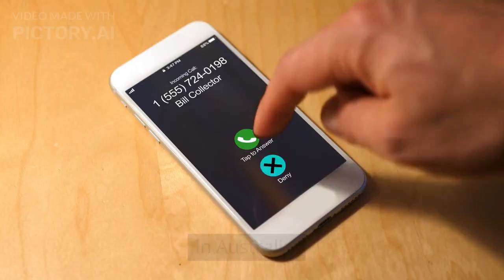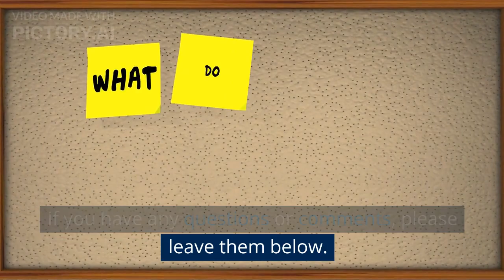Debt Collectors in Australia | Advance Debt Collection | Australian Debt Collection & Skip Tracing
In this video, we take an in-depth look at the debt collection industry in Australia.

From the services offered by Advance Debt Collection to the importance of skip tracing, we cover it all.

Our goal is to educate viewers on the debt collection process in Australia and provide valuable insights for those who may be dealing with debt collectors.

Whether you're a business owner or an individual facing debt, this video will give you a better understanding of the industry and your rights. Don't miss out on this informative look at debt collectors in Australia!

VIDEO CONTENT

Today, we'll be discussing a topic that can be quite daunting for many people - bankruptcy. Bankruptcy is a legal process in which an individual or a company is declared insolvent, or unable to pay its debts. In this video, we'll be taking a closer look at the bankruptcy process in Australia and how it works. So, if you're in financial difficulty and are considering bankruptcy, or just want to know more about this process, keep watching.

BODY

The first thing to know about the bankruptcy process in Australia is that it is governed by the Bankruptcy Act 1966. This act lays out the rights and responsibilities of both debtors and creditors in the event of a bankruptcy.

The process of declaring bankruptcy begins with an individual or company making a voluntary declaration, or a creditor making a compulsory declaration. Once the declaration is made, the bankruptcy trustee takes over the control of the debtor's assets and begins the process of paying back creditors.

In Australia, the bankruptcy period lasts for three years. During this time, the debtor is required to provide a detailed statement of their financial affairs and comply with any reasonable requests from the bankruptcy trustee.

One of the consequences of bankruptcy is that it affects a person's credit rating, making it difficult for them to access credit for a period of time. However, it also provides a fresh start for individuals and companies who are struggling with debt.

The bankruptcy process in Australia is designed to be fair to both debtors and creditors. Debtors are protected from further legal action from creditors, while creditors are ensured that they will receive a fair share of the assets of the debtor.

CONCLUSION

In conclusion, bankruptcy is a serious step to take and should not be entered into lightly. However, it can be a useful tool for individuals and companies who are struggling with debt and need a fresh start. If you're considering bankruptcy, it's important to understand the process and seek advice from a professional.